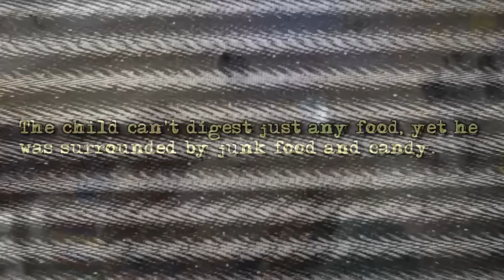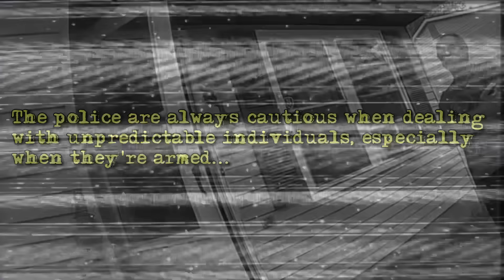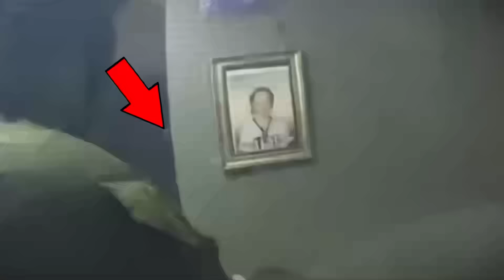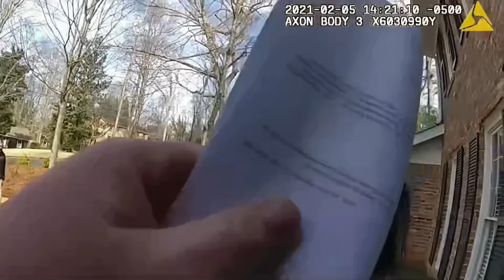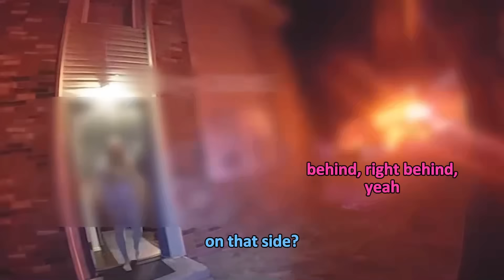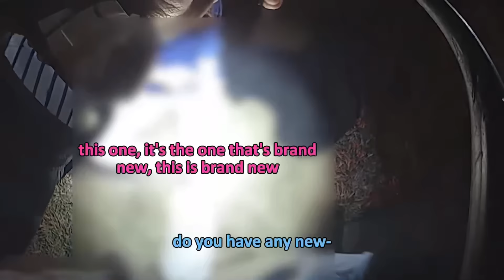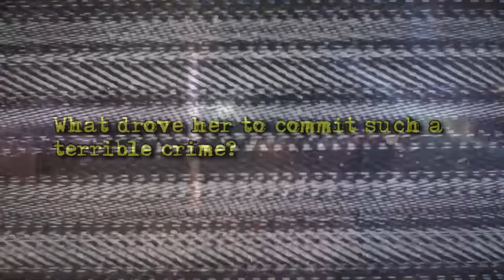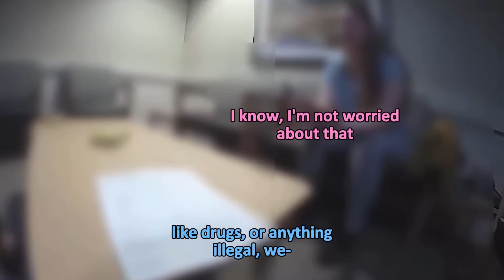When Killers Realize They've Been Caught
Today we analyze 6 chilling murder cases...

00:00 Intro
00:55 House of Horrors
11:40 Benjamin Attacks SWAT Team
16:45 The Nanny Killer
24:34 12yo Girl Kills Her Brother
32:03 Double Homicide by Vehicle
36:40 Evil Husband